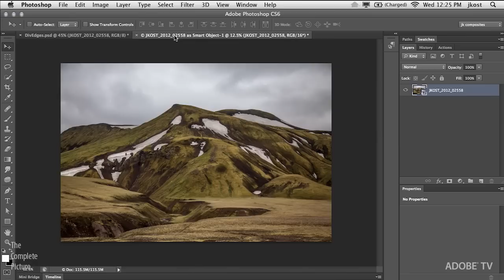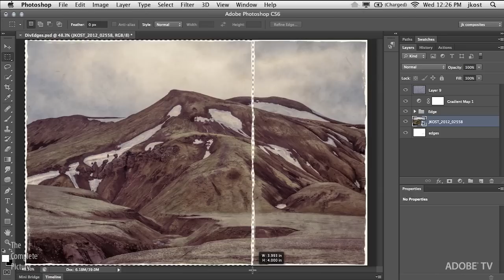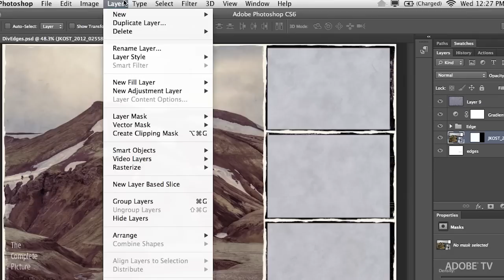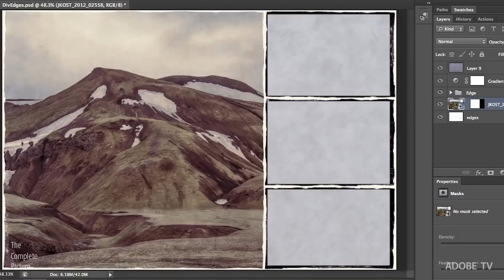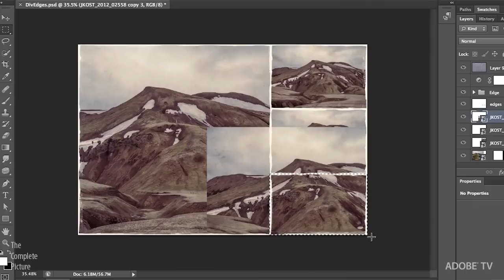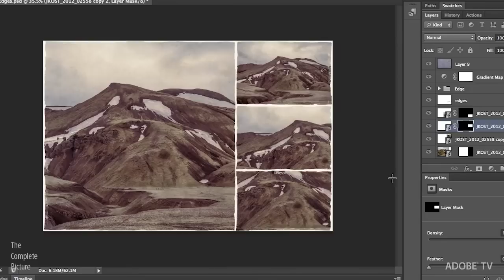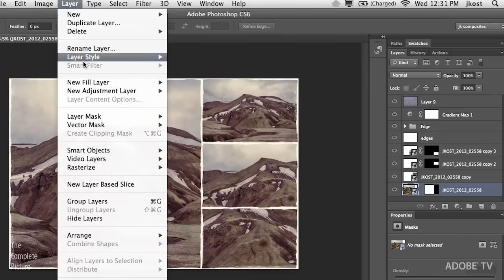The Difference Between Duplicating a Smart Object and Creating New Smart Object via Copy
In this episode of The Complete Picture, Julieanne explains the difference between duplicating a Smart Object using the Layers panel to create multiple instances of a layer and creating a copy of a Smart Object using the application menu for independent editing.